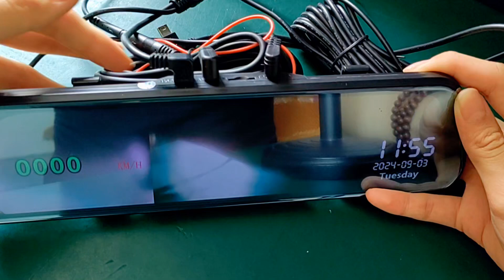3 cam WiFi app control Car Rearview Mirror IPS DVR Camera Full HD car Dash Cam Video Recorder Camera